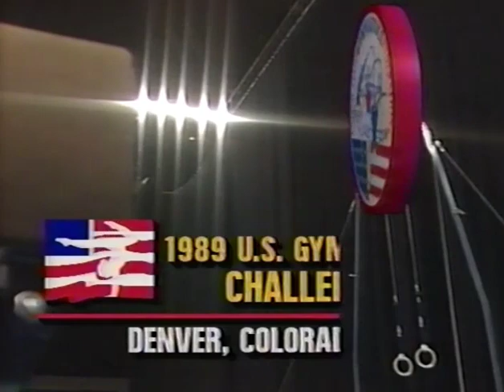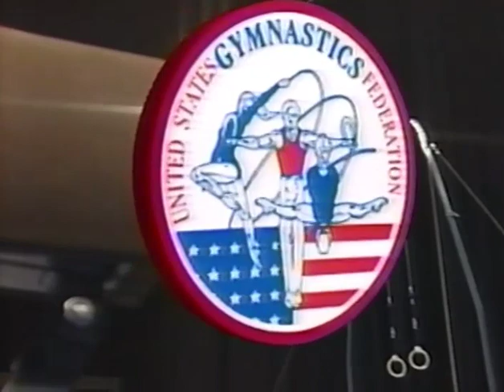1989 U.S. Challenge - Show 1